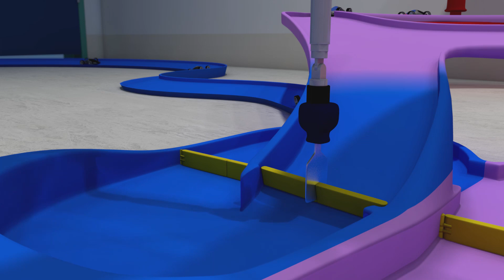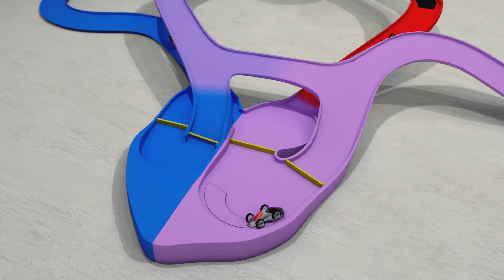Pulmonary Atresia: Surgical Pulmonary Valvotomy.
Texas Children’s Heart Center’s animation videos are designed to help children with heart problems better understand their diagnosis and potential treatment options. The one-of-a-kind videos are a resource to improve the health literacy of children and their parents who are treated at Texas Children’s and beyond. The videos were created by a team led by Dr. Daniel J. Penny, chief of cardiology at Texas Children’s, and are funded through a generous grant from ExxonMobil.